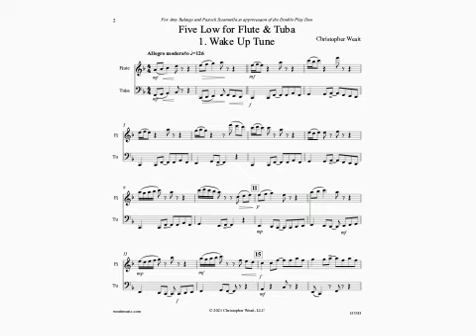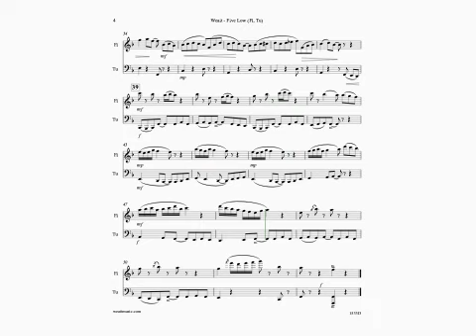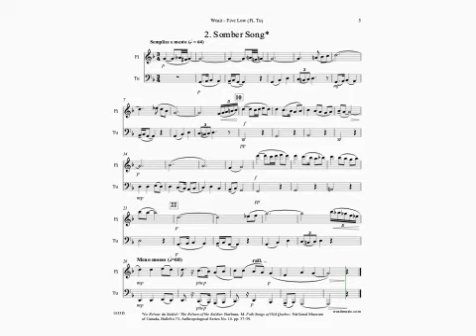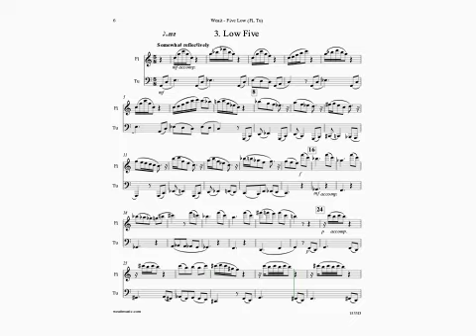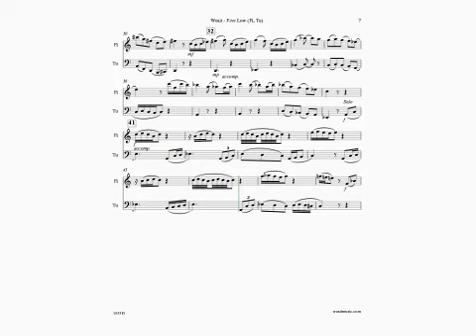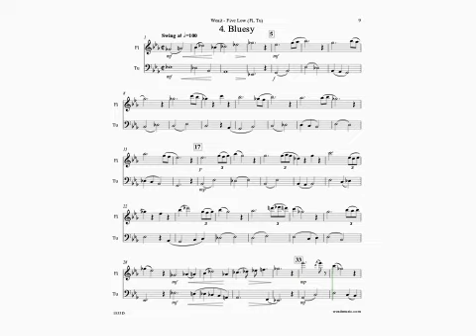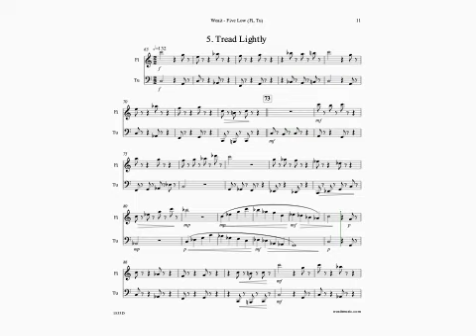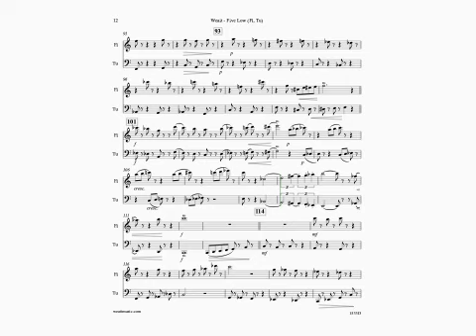Weait 1533D Five Low for flute and tuba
1. Wake Up Tune (1’39)
2. Somber Song (1’42)
A very sad song about a soldier who returns to an unhappy discovery. An old Quebec folksong “Le Retour du Soldat”
3. Low Five (2’14)
Originally composed for the dedicatees flutist Amy Ridings and tubist Patrick Scainnella in appreciation of their touring ensemble Double Play.
4. Bluesy (1’17)
5. Tread Lightly (1’40)